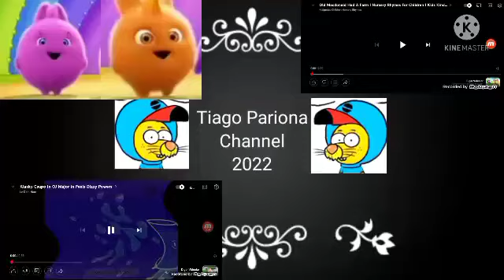Preview 2 Funny TPC2022.Matti